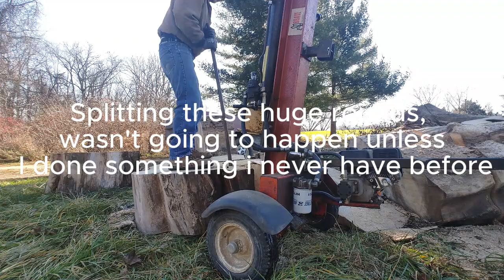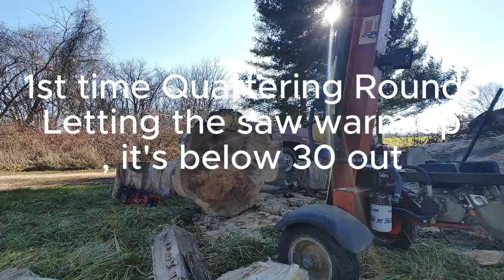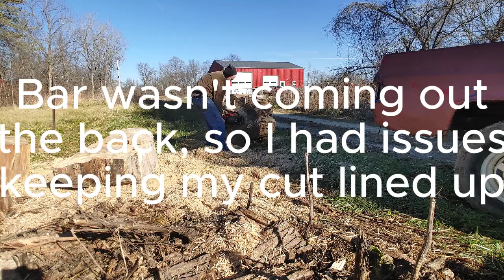Attempting to Split Huge 40+" Maple Firewood Rounds